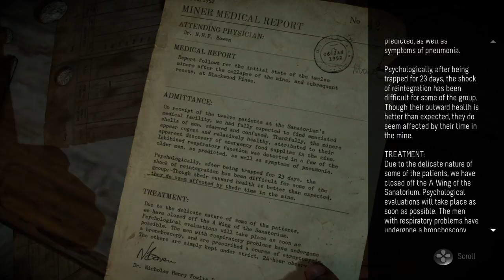Until Dawn™ GamePlay part 12